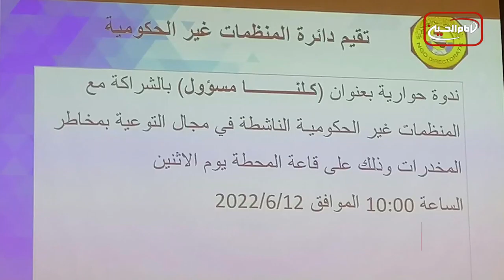نگاهی دوباره به سرخط خبرها: 30 خرداد 1401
۱- حضور مسئولان مؤسسه مصباح الحسین در سیمنار «همه ما مسئول هستیم»
۲- آیت الله العظمی شیرازی دام ظله:
نماز خواندن مساوی یا جلوتر از قبر امام معصوم حتی اگر هتک حرمت هم نباشد جایز نیست
۳- رشد قابل توجه صنعت حلال در بریتانیا
۴- حزب حاکم فرانسه به اکثریت مطلق پارلمانی دست نیافت
5- راه یافتن بانوی محجبه افغان به مجلس سنای استرالیا